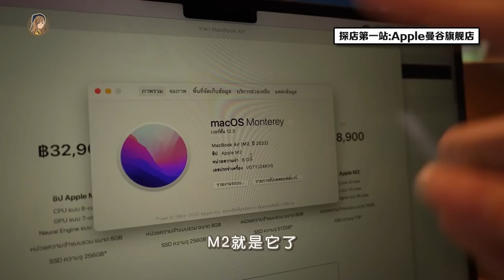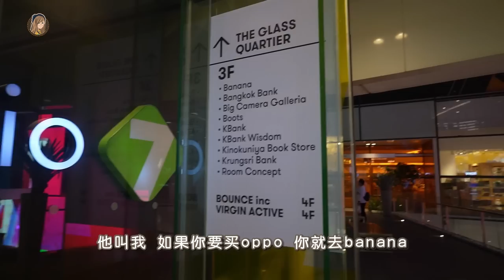我去泰国啦！参观各大手机店，到底长怎样？Apple、vivo的也太美... 小米透明电视！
8月去的泰国，当时候突发奇想拍个手机旗舰店探店特辑
结果拖到现在终于剪好啦！
wuwuwu 可惜还是迟了三星发布会好多哈哈哈

Anyway还是很喜欢出国去看看当地的科技世界
说不定有意外发现呢!!! 颗颗❤